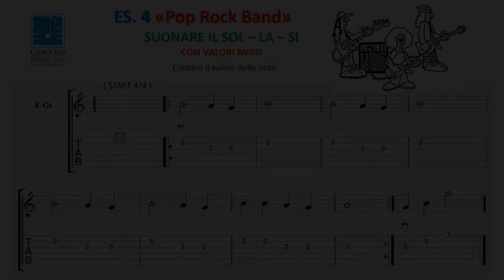19 chitarra facile - 19 Easy Guitar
Rock Band
Questo brano fa parte del metodo 1 di chitarra suonata con il plettro del Centro Musicale di Tullio Bellocco. Buono studio!
This piece is part of method 1 of guitar played with the plectrum of the Tullio Bellocco Music Center. Good study!